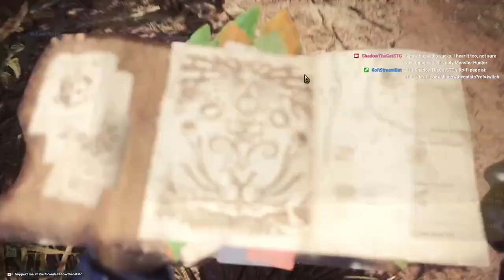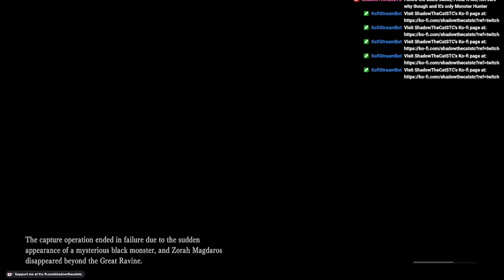Monsters, Angering Me | Monster Hunter World (4)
This game is really getting good and fun now (even though I don't play it for a couple months).

~ Editor ~
Vulnresati

What to find me in other places? The link above will take you to a place where you can find me in other spots like:
And More!!
Click Above To Check It Out!